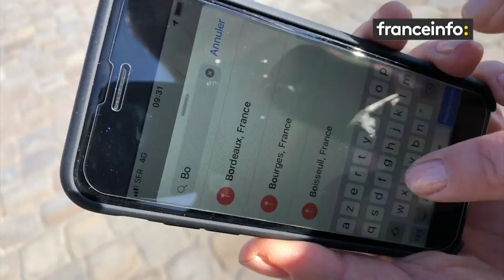L'étonnante santé d'Isa : quand le tango débloque le corps des parkinsoniens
Le Tango pour débloquer le corps des hommes et des femmes atteints de la maladie de Parkinson. Cécile s’est formée en Argentine, grâce au tango, elle parvient à redonner de l’équilibre, de la confiance et du bien-être aux patients qu’elle fait danser ! La musique, le rythme, les pas, redonnent de la mobilité, en produisant de la dopamine, cette précieuse substance qui manque aux patients atteints de Parkinson.